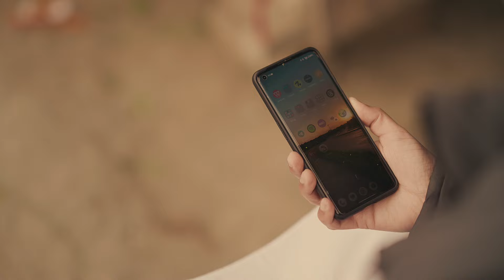Pre Wedding 2024 ||Jaskaran Gill & Manpreet || Pabla Digital studio.9041110319-9814266001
PABLA DIGITAL STUDIO ROPAR
FOR PREWEDDING , WEDDING SHOOT , CINIMETIC PHOTO & VIDEOGRAPHY PLEASE CONTECT US ON